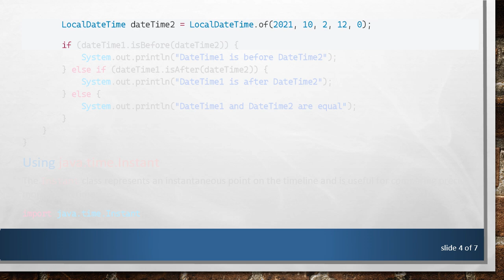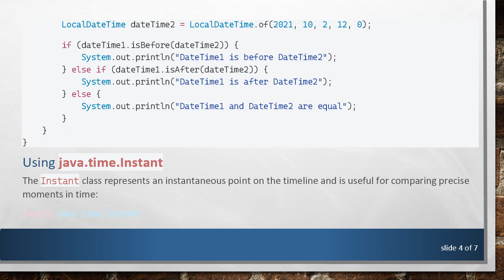How to Compare Two Timestamps in Java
Summary: Learn the easiest and most efficient ways to compare two timestamps in Java, ensuring precise date and time handling in your applications.

Handling timestamps is a common task in Java, especially when you need to make time-based decisions or keep track of event sequences. Java provides several ways to compare two timestamps, ensuring precise date and time handling in your applications.

Using java.util.Date

One of the most traditional ways to compare timestamps in Java is by using the java.util.Date class. Below is a simple example:

Using java.time.LocalDateTime

Since Java 8, the java.time package provides a more modern and versatile way to handle dates and times. The LocalDateTime class is commonly used for this purpose.

Using java.time.Instant

The Instant class represents an instantaneous point on the timeline and is useful for comparing precise moments in time:

Using Timestamps in Databases

When working with timestamps fetched from databases, it's common to use the java.sql.Timestamp class. Below is an example:

Conclusion

Java provides multiple ways to compare timestamps, each suited to different needs and scenarios. Whether you use java.util.Date, java.time.LocalDateTime, java.time.Instant, or java.sql.Timestamp, the choice depends on your specific requirements and the Java version you're using. With these tools, you can efficiently and accurately handle date and time comparisons in your Java applications.